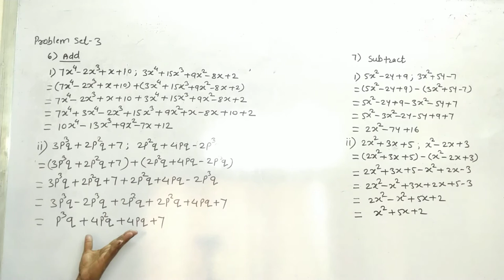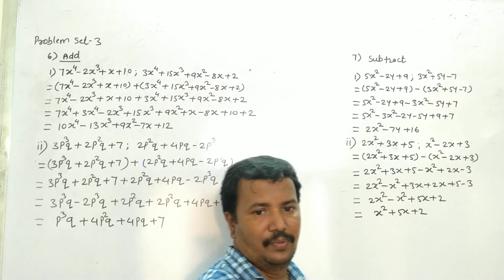Class 9th | SSC | Maths 1 | Chap 3 | Polynomials | Problem Set 3 | Q6 and Q7